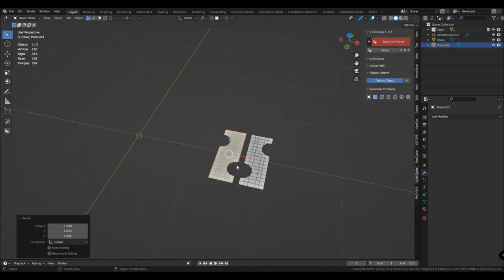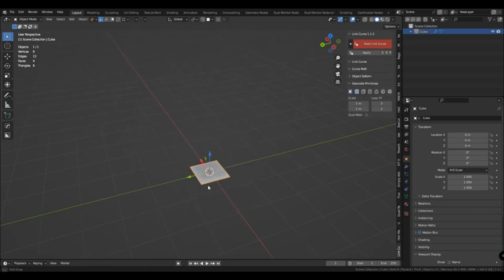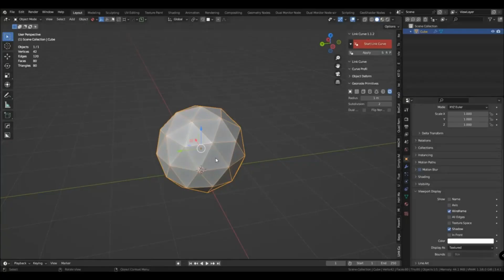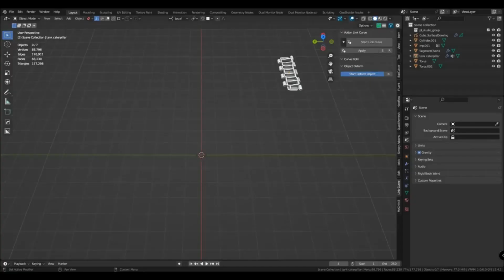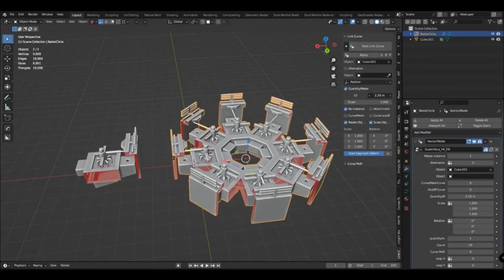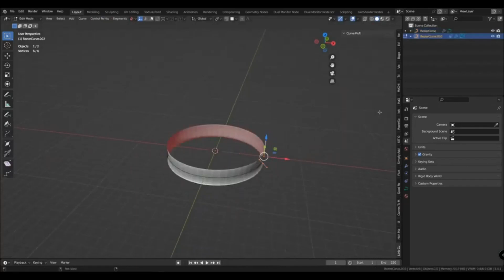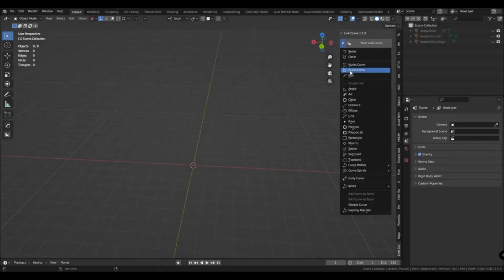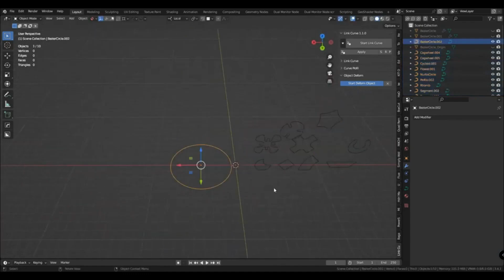Link Curve Preview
Addon Link Curve preview video in 7 minutes showing in accelerated mode all the main functions that you can also combine with each other :)